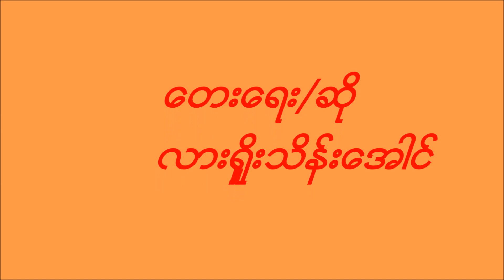" အုတ္တခ်ပ္ သဲတပြင့္ မဲတျပား "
ေတးေရး/ဆို
       လားရွိူးသိန္းေအါင္